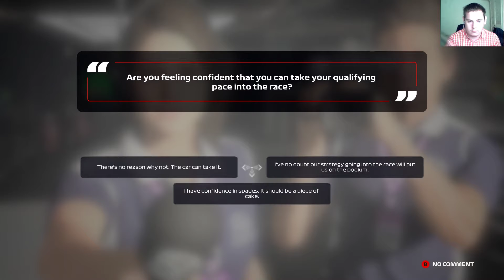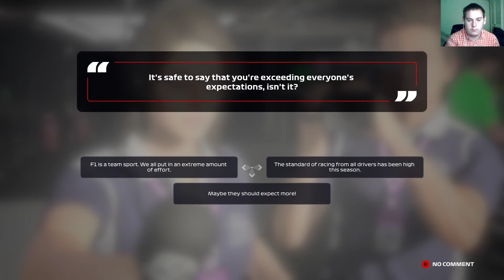F1 2020 My Team - Canadian Grand Prix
In my latest F1 2020 My Team Video we take part in the Canadian Grand Prix looking to get more points for the Leaderboard, We also continue to develop the Car for better performance.